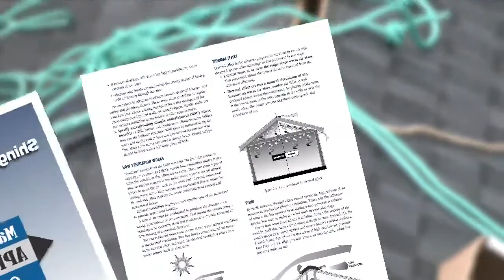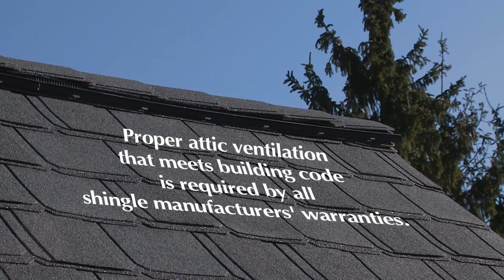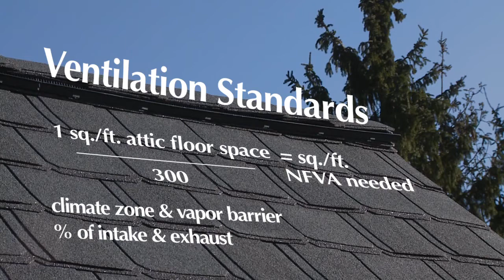Video 6 del Manual de instalación de tejas de CertainTeed Ventilación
Este video se ha tomado del DVD de la 11ª edición de nuestro Manual de instalación de tejas. Estos videos tienen como finalidad acompañar el Manual de instalación de tejas a modo de ayuda en la capacitación y no para reemplazar el mismo.
Estos segmentos de video de la serie cubrirán los temas: seguridad, sistemas de techo, bases de techo, remoción, contratechos, productos autoadhesivos Flintlastic para techo, vierteaguas, ventilación, sujeción, techos con formas irregulares e instalación de materiales para techos.
Además, cada video también contiene sugerencias e información útiles procedentes de diversos contratistas de techo, las cuales les servirán de ayuda a los instaladores de su empresa.

Conéctese con CertainTeed en línea